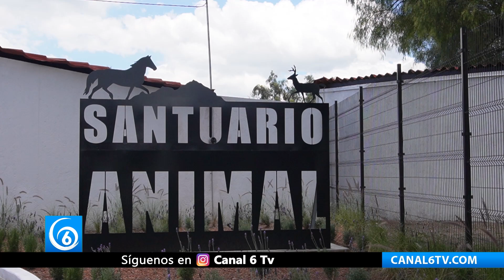Autoridades de Tecámac inauguran primer centro de equinoterapia y santuario de conservación animal